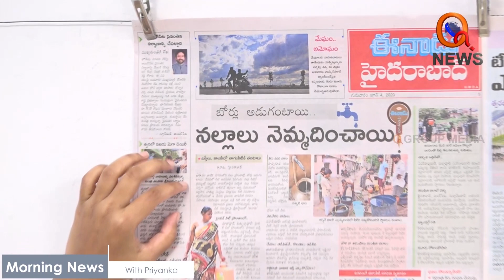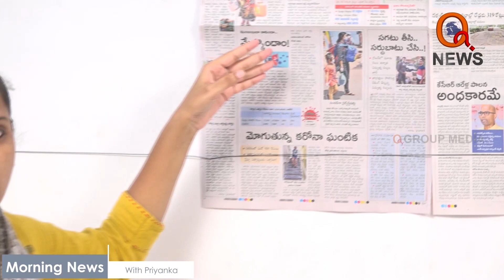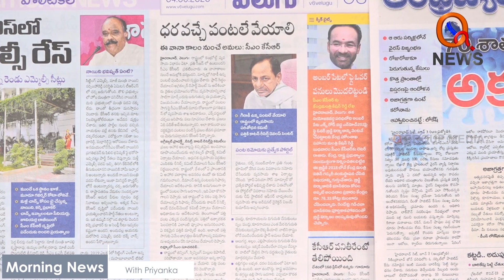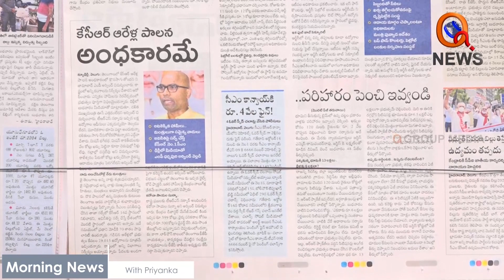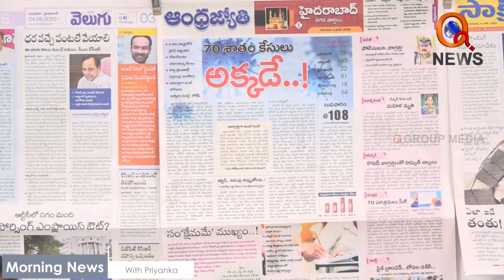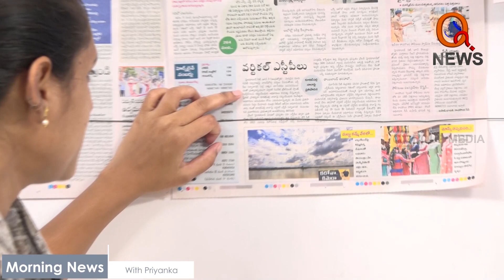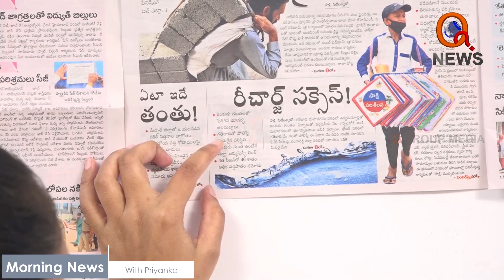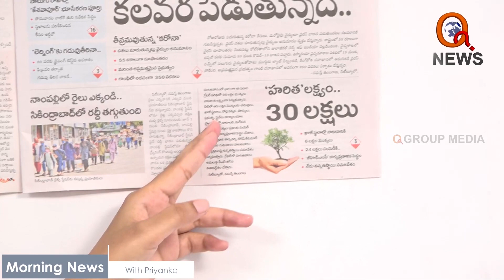హైదరాబాద్ లో ఏం జరుగుతుంది.? II Hyderabad news II TeenmarMallanna II Groupmedia II